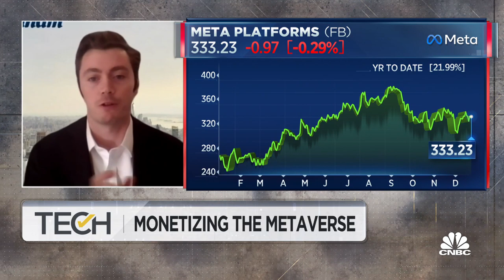Here's how Roblox can monetize the metaverse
Bernie McTernan, Needham analyst, joins 'TechCheck' to discuss how companies will begin to monetize the metaverse and how Roblox will monetize the digital space.